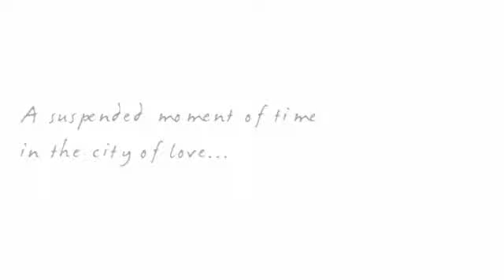Penelope Cruz Lancome Tresor Parfum Film